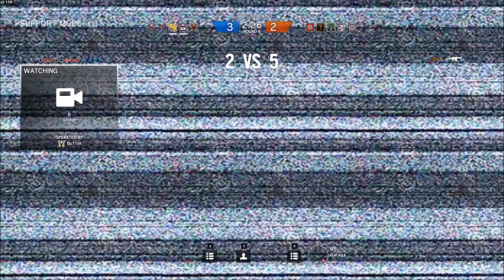Amos the Famous